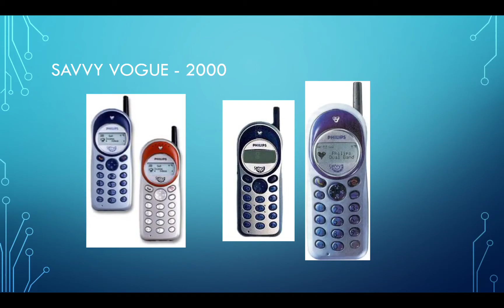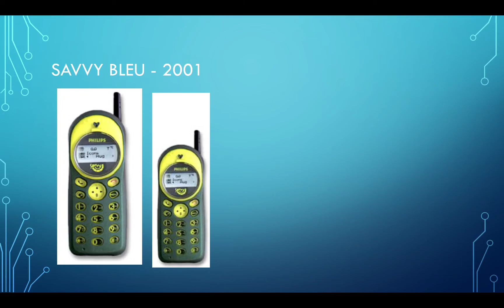Philips "Savvy" Series Phones Evolution | 1999 - 2001